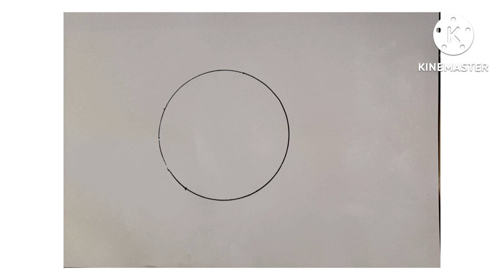Part 2 Menggambar Matahari Untuk Anak TK